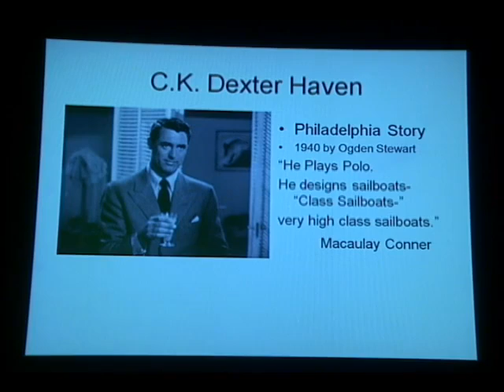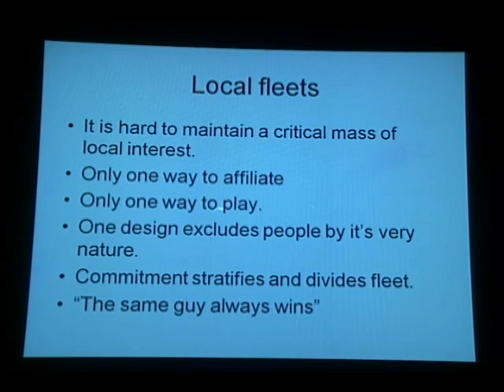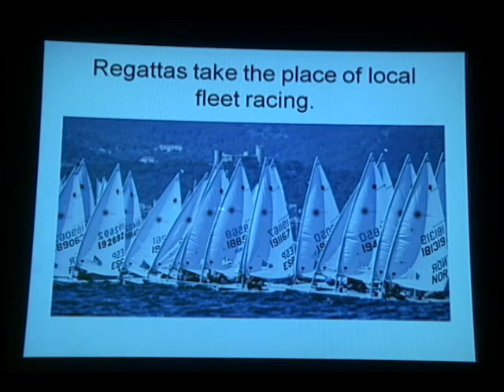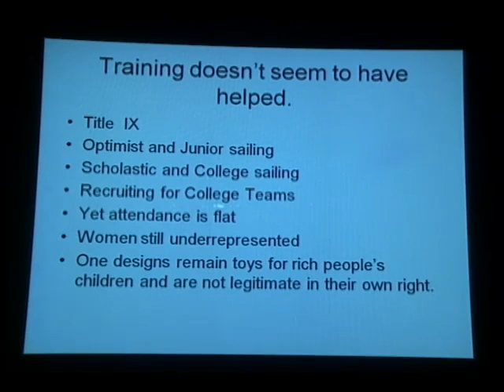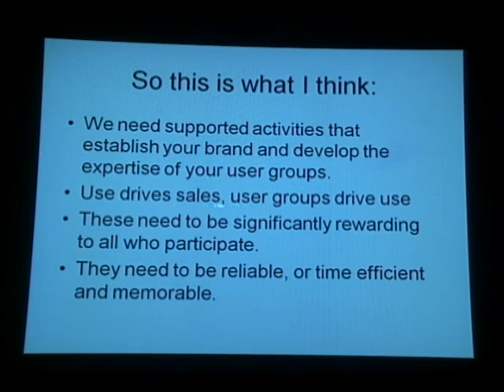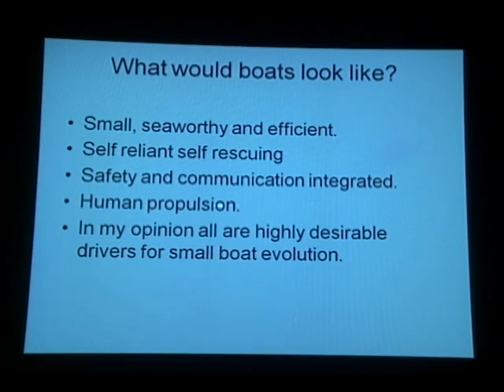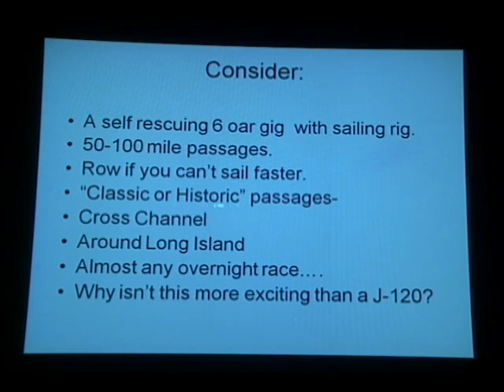Steve Clark — One Designs, IBEX 2011